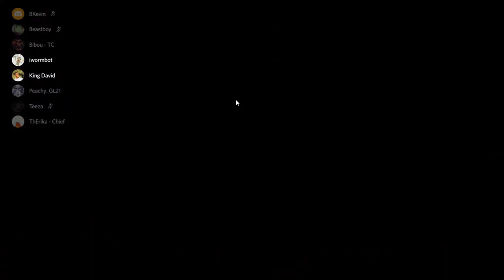DoD Gaia PvP 2, Getting chased